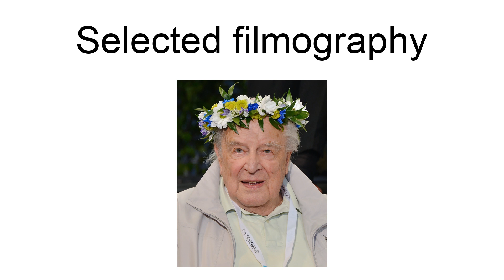Ingvar Kjellson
Anders Ingvar Kjell Kjellson (20 May 1923 – 18 December 2014) was a Swedish stage and film actor. Kjellson was born in Kärna, Östergötland County. He was accepted at Dramatens elevskola in 1946. He worked as an actor at various theatres, and was part of the permanent ensamble at the Royal Dramatic Theatre from 1964. He had notable roles in a number of plays including Hedda Gabler, The Wild Duck, The Beggars\